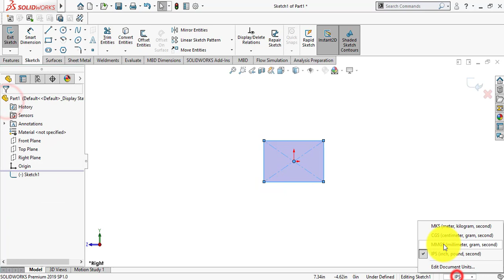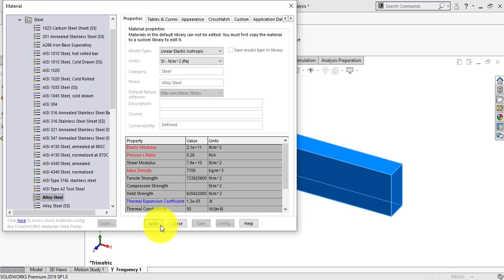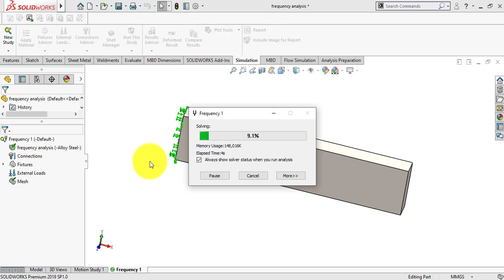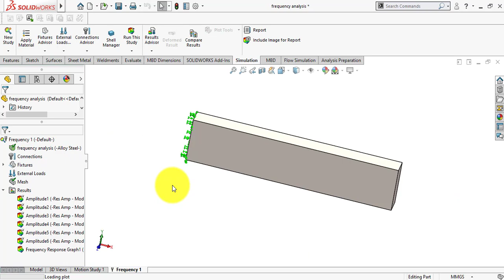Solidworks simulation : Frequency analysis of a cantilever beam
How to set number of modes in solidworks frequency analysis module?
How to plot frequency vs mode?
How to list resonant frequencies?